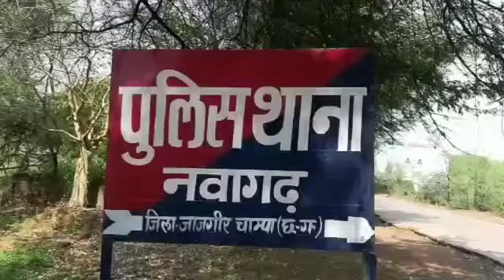जांजगीर. अश्लील वीडियो बनाकर वायरल करने की धमकी देकर 14 लाख की ठगी, 3 आरोपी गिरफ्तार.